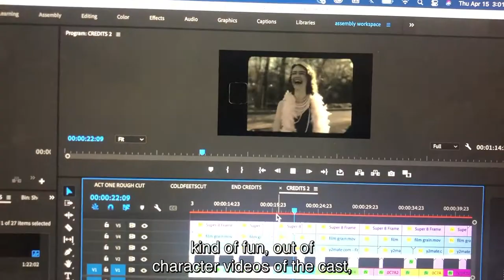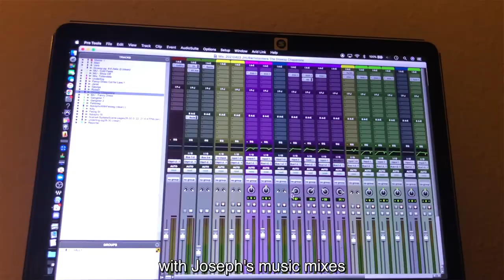Behind the Scenes | The Drowsy Chaperone (2021)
Check out a behind-the-scenes look at the JHU Barnstormers' 2021 Spring Mainstage, The Drowsy Chaperone.

Directed by: Claire Edmonds
Music Directed by: Joseph Simon
Choreographed by: Samantha Albstein
Produced by: Deborah Weidman
Edited by: Octavia Fitzmaurice
Stage Managed by: Shireen Guru

Video edited by: Caroline Colvin